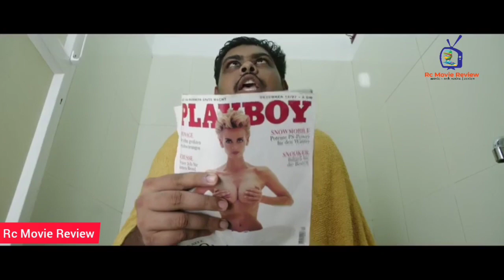Aur Ek Tezz Khiladi Movie | Review | aur ek tezz khiladi full movie